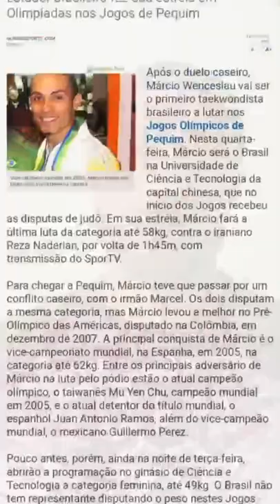Márcio Wenceslau no podcast TVHardSports